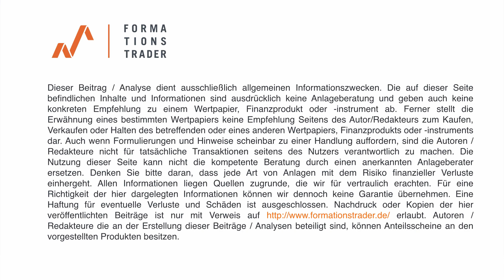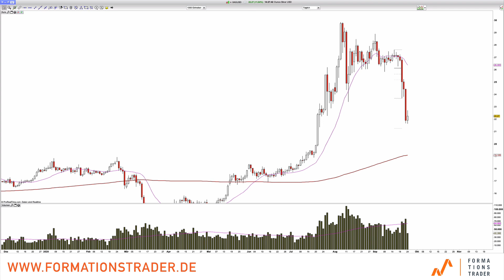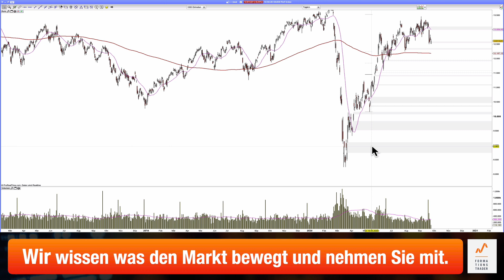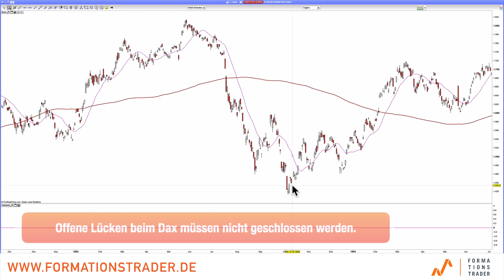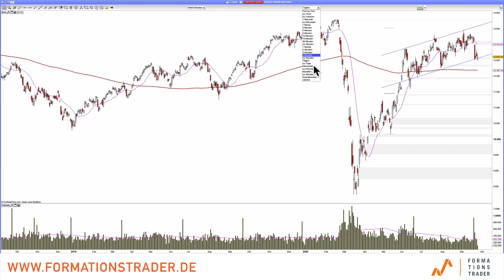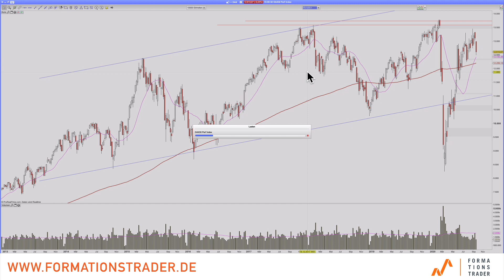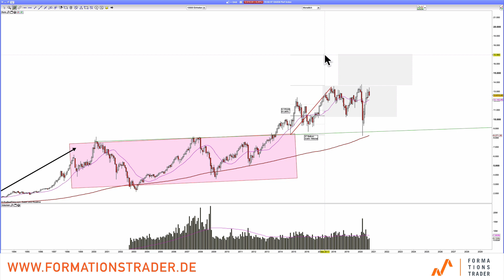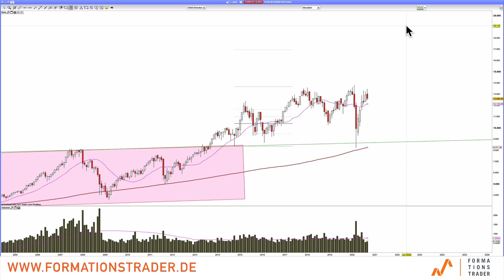Dax: Kursziel 19.000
Der Dax macht aufgrund der steigenden Corona-Fallzahlen derzeit einen scharfen Pullback. In der heutigen Aussage sprechen wir darüber, wo die wichtigen Unterstützungen sind und warum der Markt aus technischer Sicht das Potential besitzt, übergeordnet die marke von 19.000 abzuarbeiten.

►► ►Nachhaltig erfolgreich im Kryptomarkt Der Cryptodschungel verspricht hohe Renditen in kurzer Zeit. Doch die meisten Trader sind von der Volatilität überfordert und von den Fake-News geblendet. Ich zeige, welche News relevant sind und trade die Setups mit dem größten Potential.

►► ► Endlich erfolgreich traden Mein seit über 10 Jahren konstant, erfolgreiches Trading-System erlernen und selbst anwenden. Mit Geldrückgabe-Garantie und 0% Finanzierung.

►► ► Investieren aber richtig Schauen Sie mir und meinem Team live dabei über die Schultern, wie wir konsequent, nachhaltig und exzellentem Timing ein großes Investitionsdepot aufbauen. Jetzt zum Einführungspreis.

►► ► Täglich mit mir traden Mein Premium-Service für alle, die konstant und entspannt traden wollen. Wie handeln die Großen und warum? Charts, News, Internas und System-Trading. Alles, was der spekulative Anleger braucht.